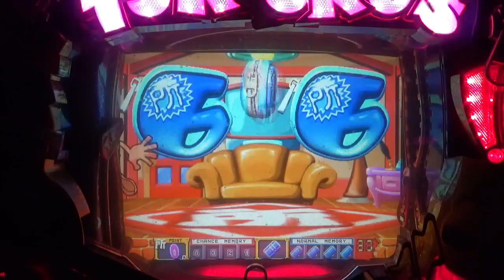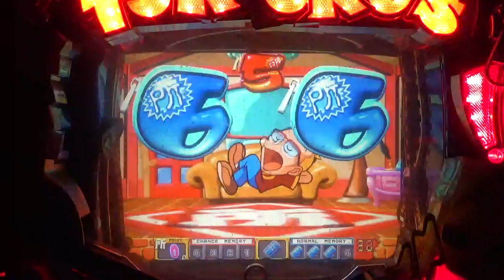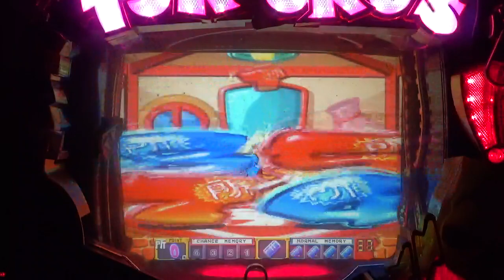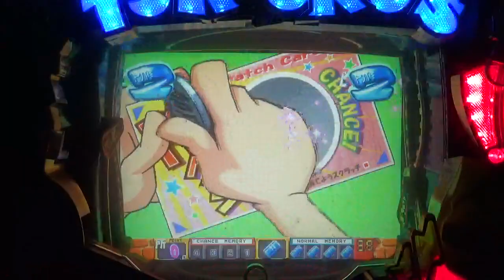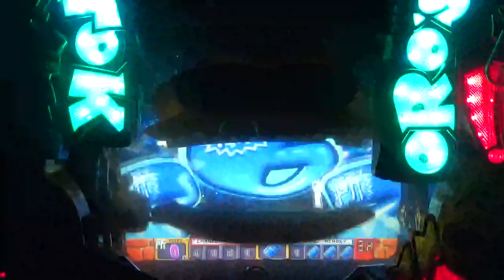パチンコ ぱちんこ pachinko レトロパチンコ 古い台 古 昔の台 昔 파칭코 扒金宫 懐かしい台 懐パチ CR所さんのすんごいパチンコ台 大一 DAIICHI ダイイチ 所ジョージ